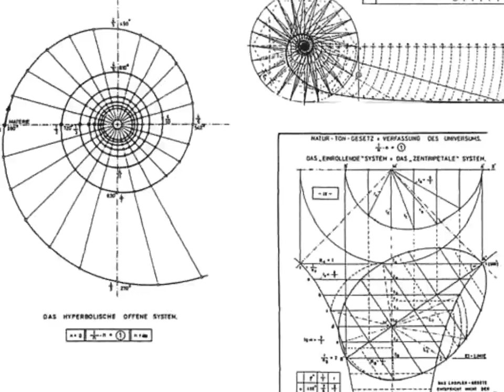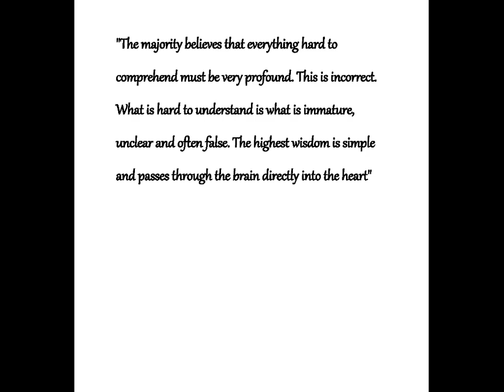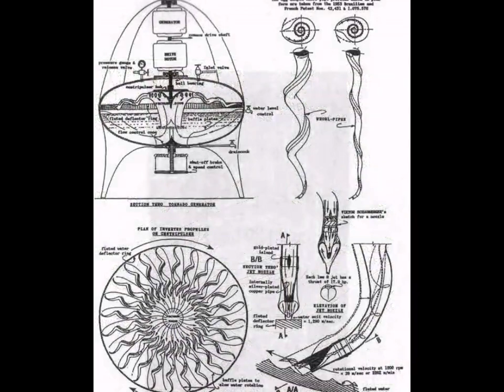Viktor Schauberger: "Water Wizard" The Nikola Tesla of water and his secret source of inspiration.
Viktor Schauberger was to water what Nicoli Tesla was to electricity. He was a recognized genius known as the "water wizard". But what was the well spring and source of genius ? This is what he had to say about subject.

Source:Living Energies: An Exposition of Concepts Related to the Theories of Viktor Schauberger